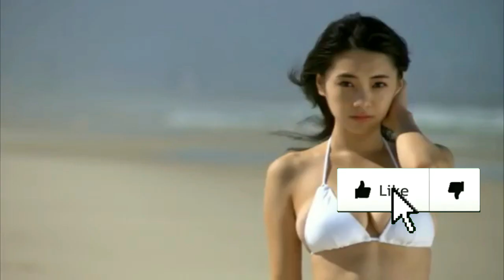Vlog Cam Kana Kurashina Sexy Japan Idol Model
Vlog Cam Kana Kurashina Beach Angels in South Stradbroke Island